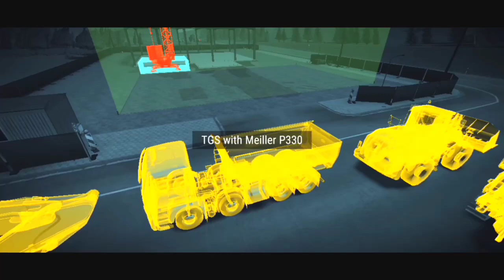Construction simulator 3!! INDUSTRIAL CONSTRUCTION: WAREHOUSE CONSTRUCTION WITH OFFICE ANNEX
My channel is made for gaming and recreation purposes only